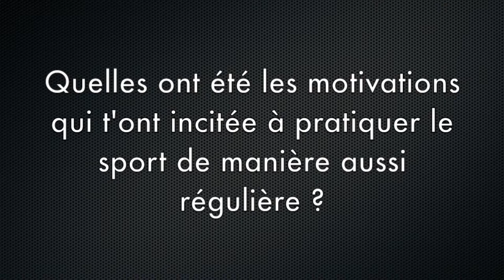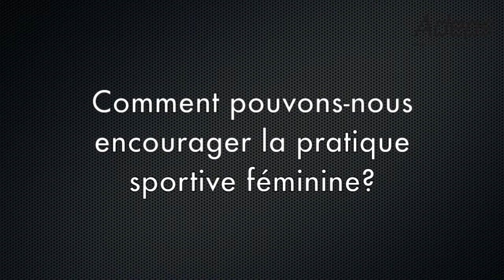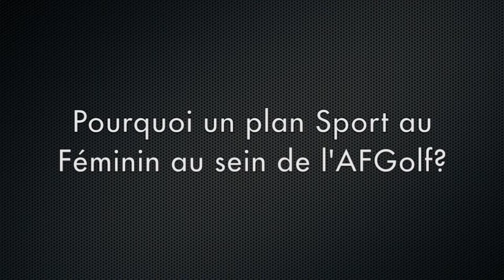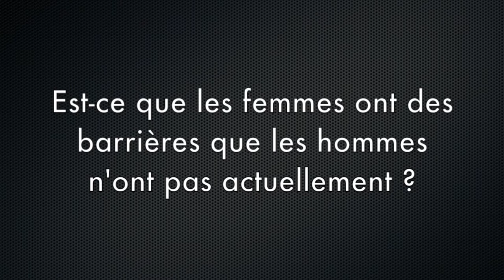Webinaire 1: Sport au féminin - Partie 1: La pratique sportive et les femmes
Présenté par Anne Ruwet
Ludivine HENRION, lauréate du prix « sport féminin » du Parlement de la Fédération Wallonie-Bruxelles ;
Anne RADERMACHER, Professeur d’éducation physique et préparatrice physique pour le Standard Fémina ;
Anne-Sophie JURA, sportive de haut niveau (Judo) ;
Marie-Catherine BOULANGER, arbitre (Volley).